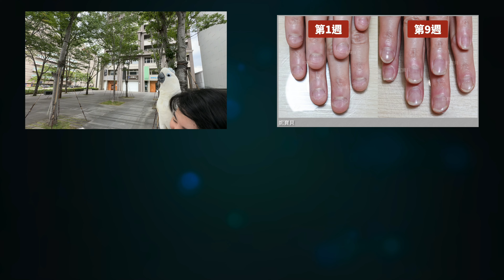男生咬指甲就是厲害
這次帶來特別例子，一個金融業的咬指甲男生案例，因為工作壓力大，導致破壞指甲的壞習慣，反而影響平常工作的自信心，最後來處理指甲與指緣的困擾。妮寶貝使用矯正用的水晶、調整型凝膠、手部日常保養，來處理甲床外露的指尖。

00:00 男生咬指甲
00:37 咬指甲金融業帥哥
01:24 咬指甲超嚴重
02:50 咬指甲處理進度
03:39 指甲目標每人不同
05:13 維持指甲成果
06:06 男生咬指甲 9周處理對比